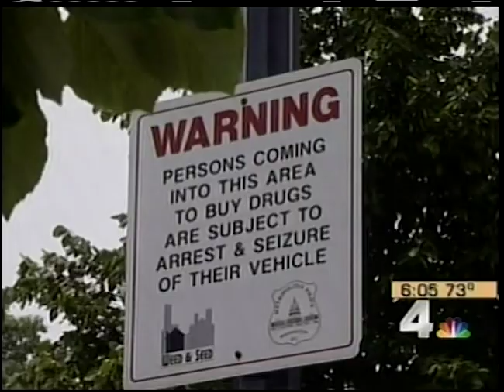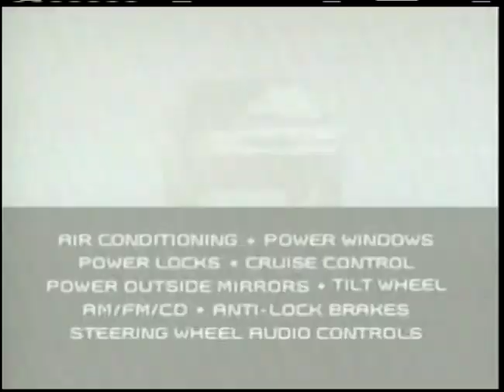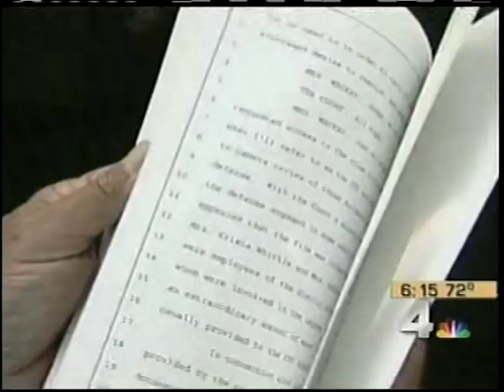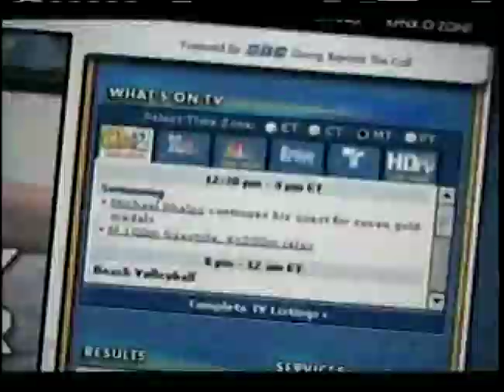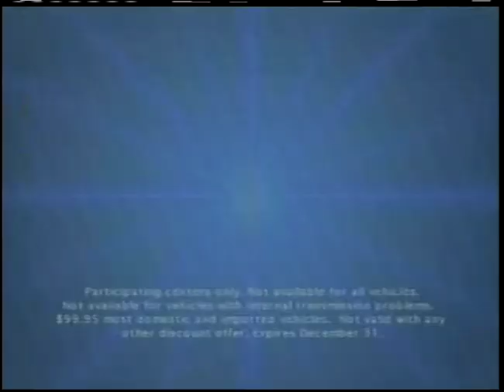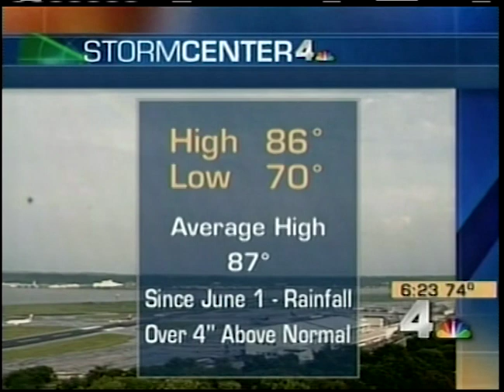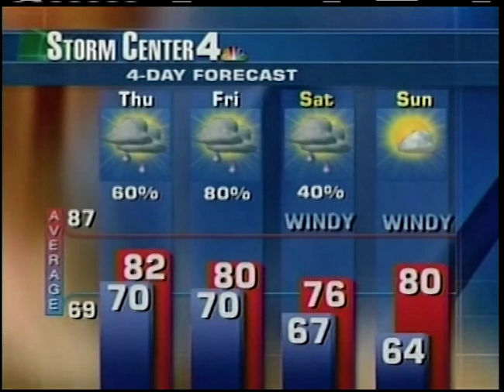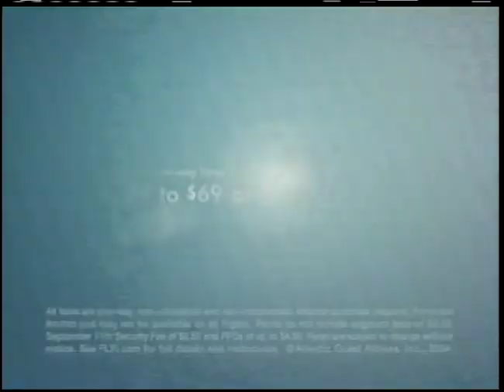WRC TV News 4 at 6PM DC August 12, 2004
This broadcast is from WRC TV in Washington DC, United States from August 12, 2004. Some promos, commercials, branding, or interstitial material may be included.